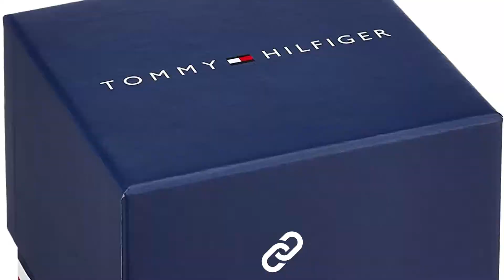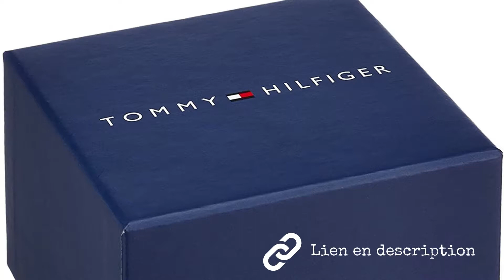Montre Tommy Hilfiger Montres Hommes Analogique Quartz Montre avec Bracelet en Acier Inoxydable